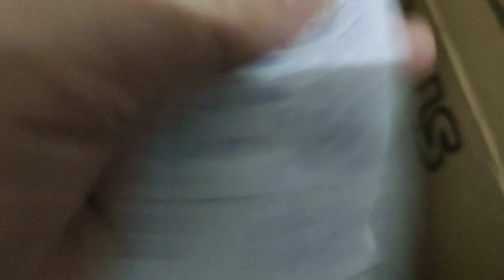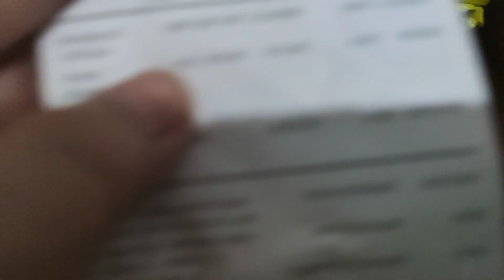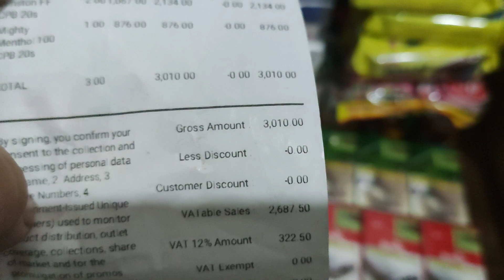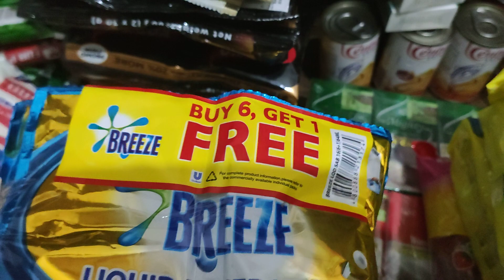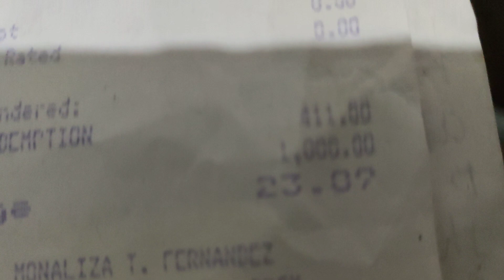CLAIMING OF POINTS? WHAT POINTS?? || LHIZA STORE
Guess what? Ano na ba itong point points na yan? Akalain niyo yun may na redeem tayong extra points from Gwyn Store?! Dagdag din ito, not bad, di tayo talo! Salamat sa walang sawa na suporta mga ka sari ~

Hello! My name is Lhiza and I'm starting my journey to make videos about small things in life that makes me happy. Please support me and and my channel!